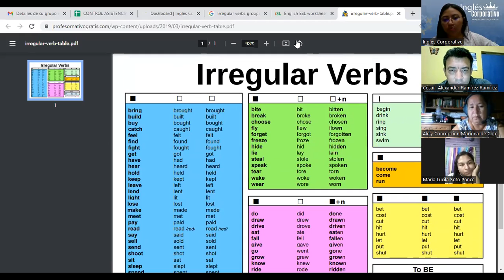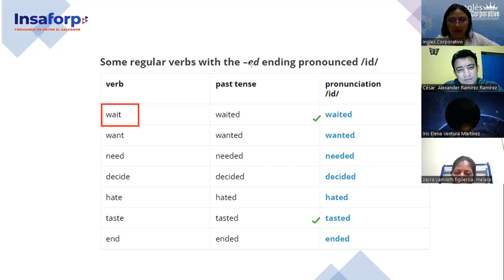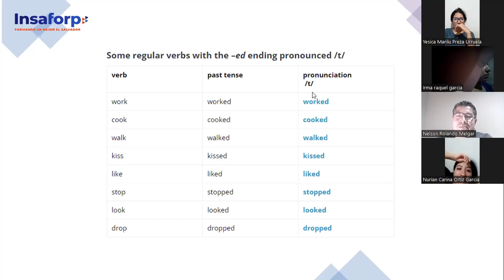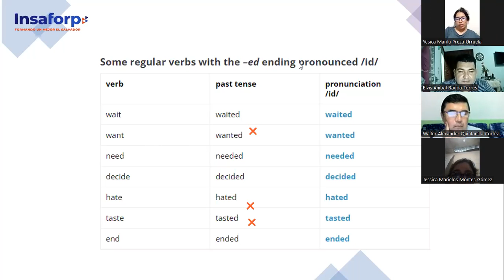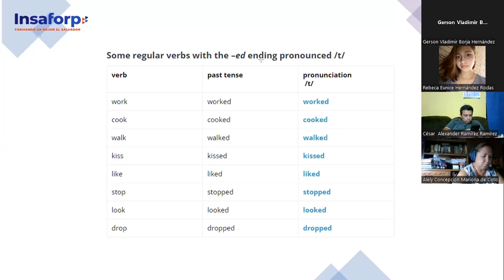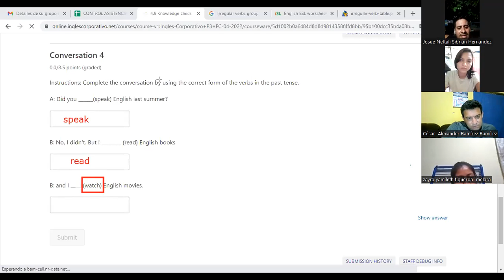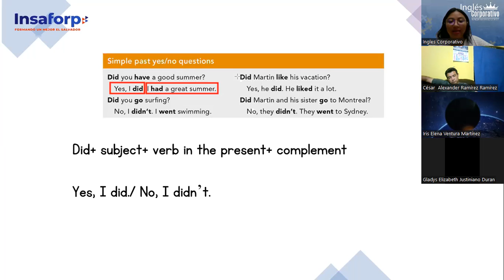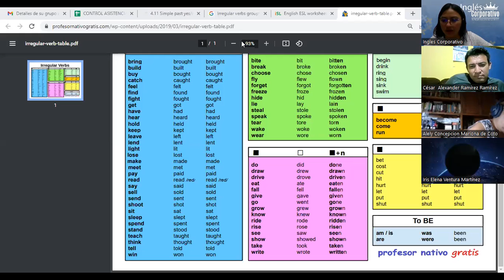Ingles Corporativo- Class 11- Simple past Yes No questions